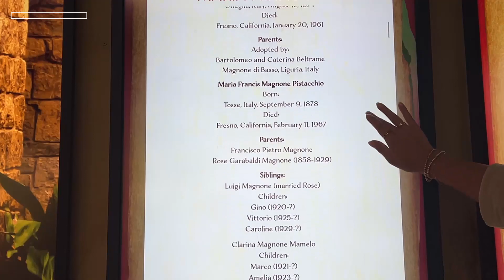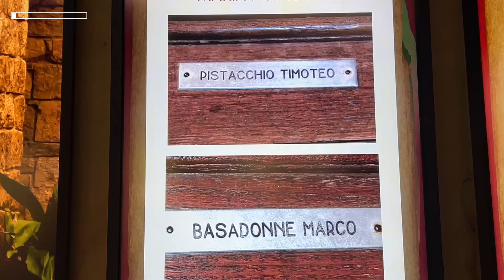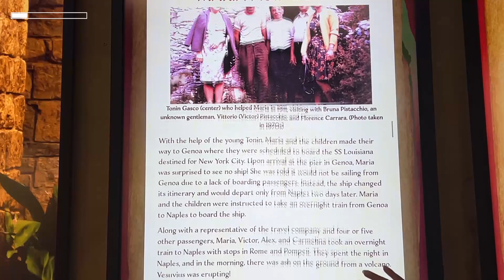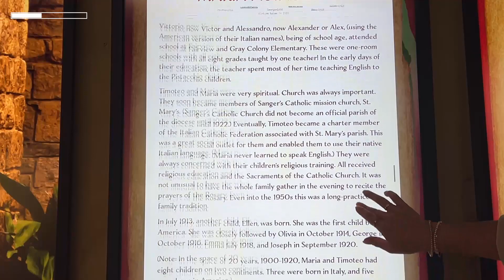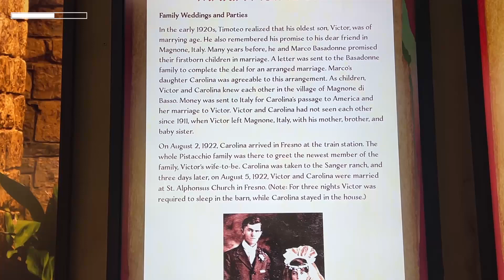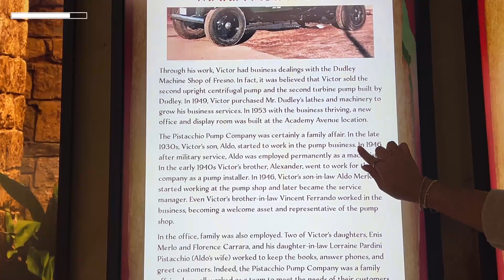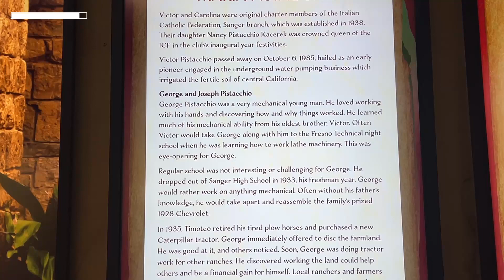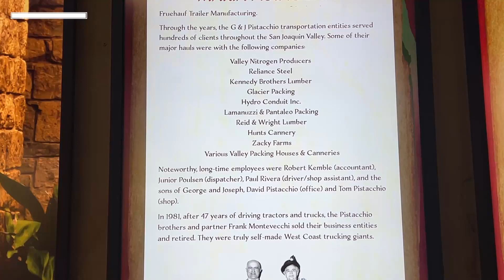The Legacy of Timoteo and Maria Pistacchio | Italian Heritage Exhibit